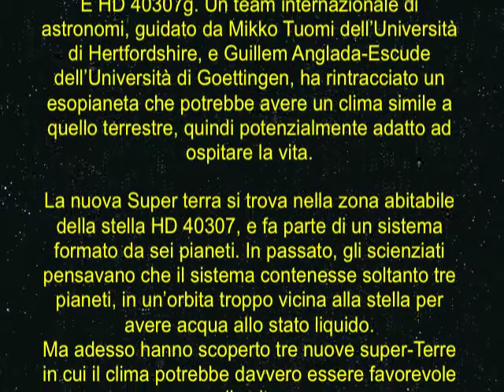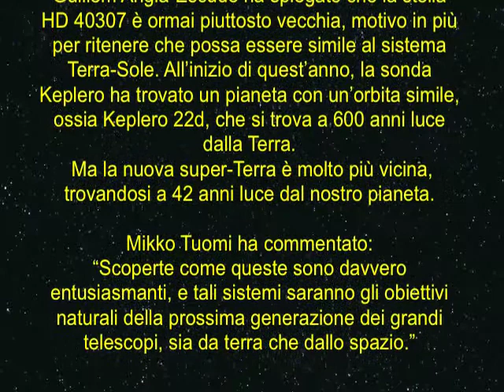Scoperta una Super Terra potenzialmente abitabile